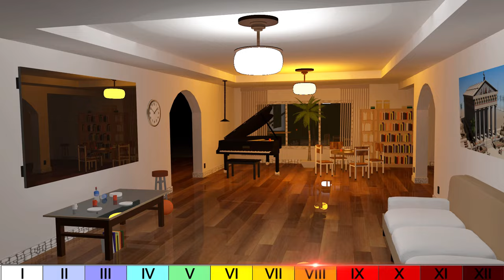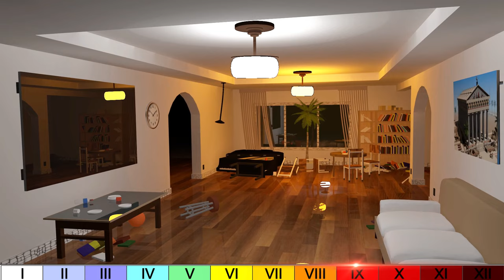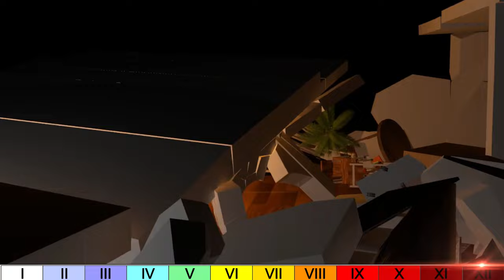LIVING ROOM: Earthquake Shaking Comparison!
3D LIVING ROOM tested for 10 earthquakes from weak to strong featuring the Mercalli Scale!

FAN MAIL
333 Busse Hwy, Park Ridge, IL 60068
USA